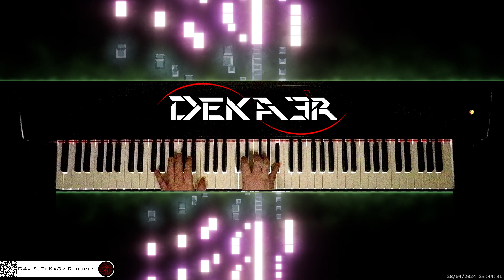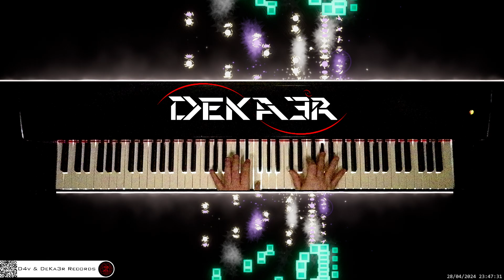🔴 irl 🎹 CODE • Piano Music